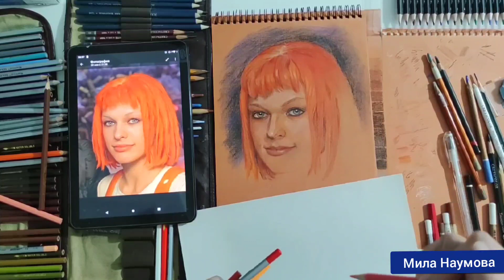Сама не ожидала Рисую цветными карандашами